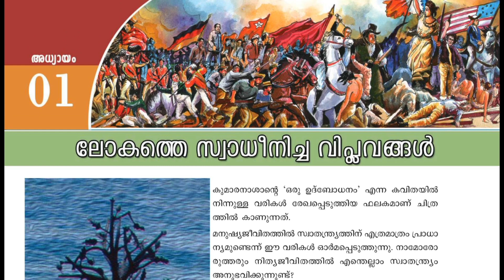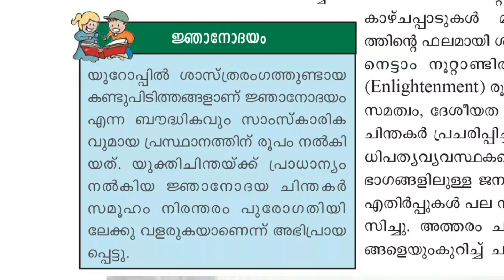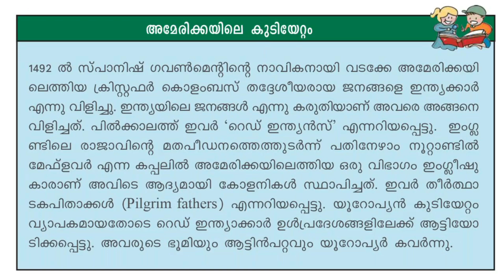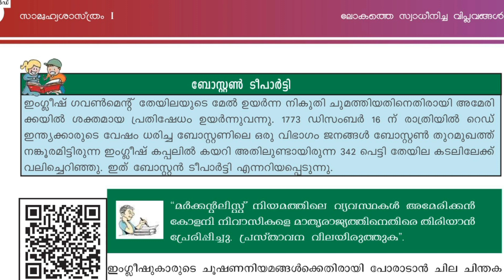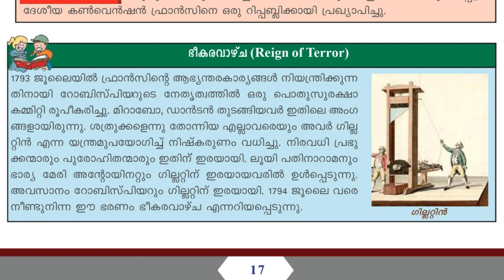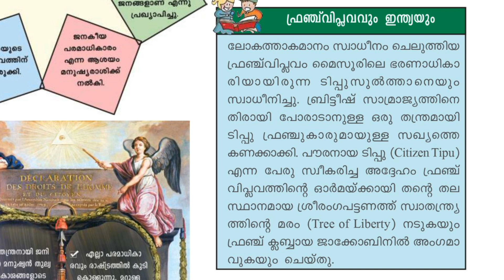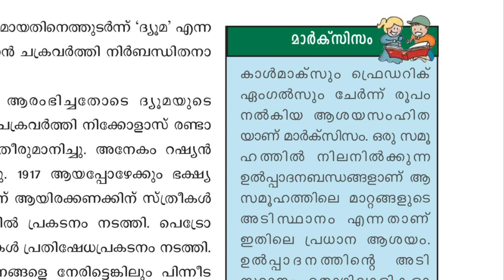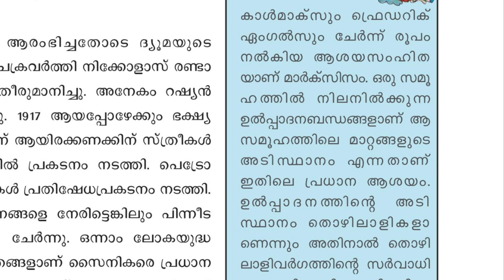Kerala Psc പത്താം ക്ലാസ്സ് SCERT സാമൂഹ്യ ശാസ്ത്രം BOXED POINTS- അധ്യായം 1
Kerala Psc പത്താം ക്ലാസ്സ് SCERT സാമൂഹ്യ ശാസ്ത്രം BOXED POINTS- അധ്യായം 1 ‎@UlaKKaden Psc

LAKSHYA plus two mains SPECIAL TOPICS

Plustwo MAINS SPECIAL TOPICS visual reading| LAKSHYA +2 mains special topic book|ദൃശ്യ വായന| UKKPSC|CIVIL POLICE OFFICER
Uniform job special topics audio visual class|
Kerala psc constable exam special topic visual reading| kerala civil Police Officer special topic|kerala civil excise officer special topic| kerala psc fireman special topic| kerala psc inspecting assistant legal metrology special topic| Kerala psc beat forest officer special topics class

TALENT CURRENT AFFAIRS VISUAL READING| KERALA PSC CURRENT AFFAIRS-2021| FULL CURRENT AFFAIRS|UKK PSC| FULL CURRENT AFFAIRS VIDEO SERIES| CONTINUOUS CURRENT AFFAIRS READING

LAKSHYA PREVIOUS YEAR QUESTION BANK(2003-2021)VISUAL AUDIO BOOK|മുൻ വർഷ ചോദ്യങ്ങൾ kerala psc|UKK PSC
Lakshya previous year questions/LAKSHYA 2003 to 2021 all previous year questions/lakshya previous year questions pdf/previous year questions new Lakshya visual reading/kerala psc all previous year questions